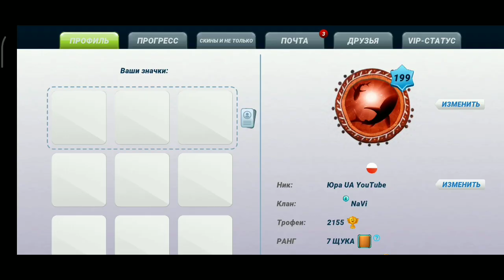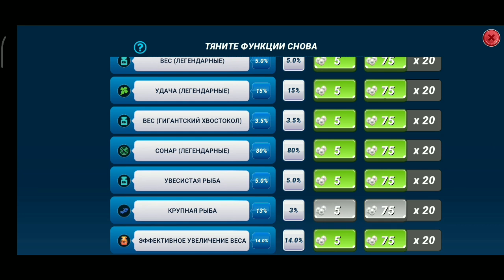Событие Гроза Скатов / Рыбацкая Битва , Большой Турнир / Fishing Clash: Реальная рыбалка